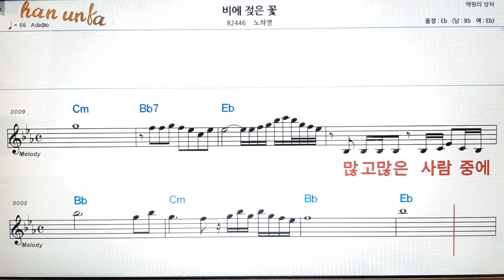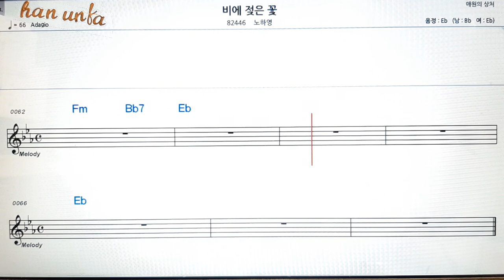비에 젖은 꽃/노하영👍노래 반주, 코드 악보,가라오케💋Karaoke*Sheet Music*Chord*MR